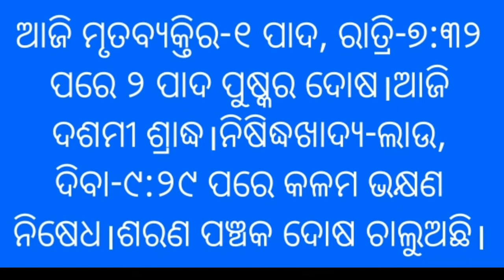13 November Panjika,Rashifala,Ghatachandra,ajira Chandra,Sradhatithi,Pushkaradosha,Ajira Nakshatra,